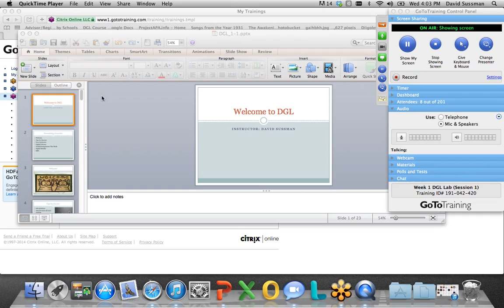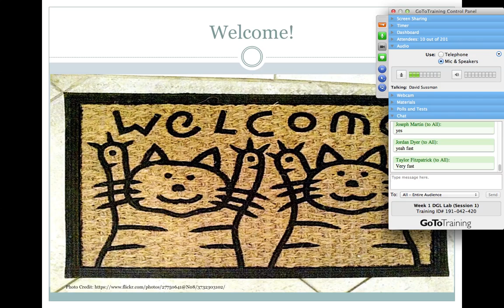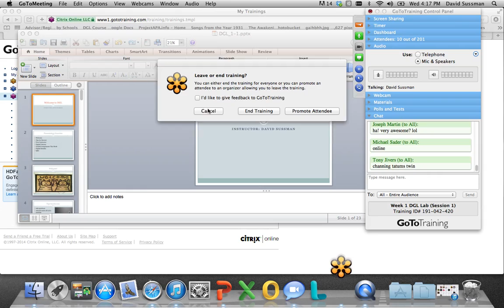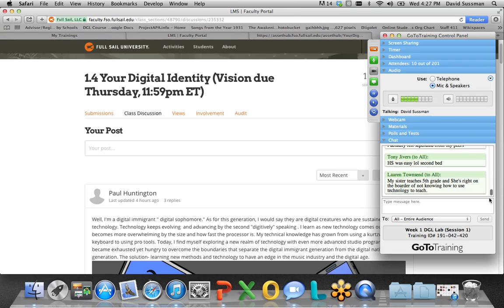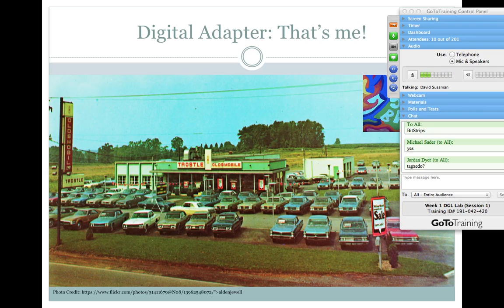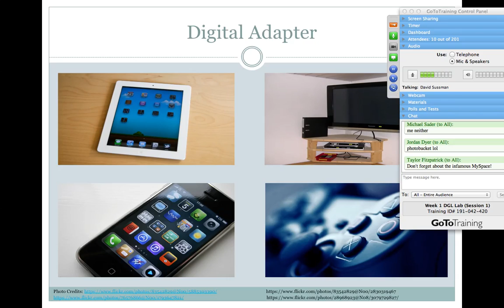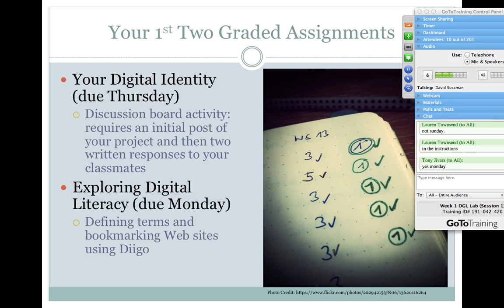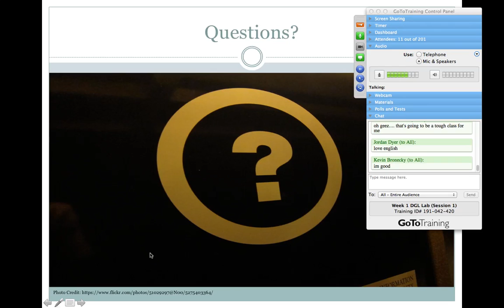DGL Lab Week 1, Session 1